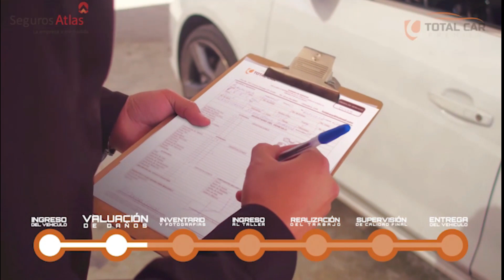Así comenzó el Estatal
Imágenes del comienzo del estatal de Beisbol 2022